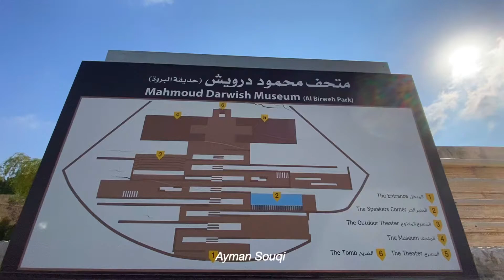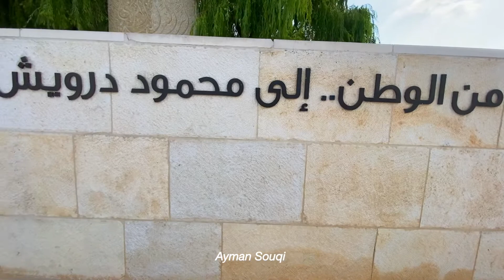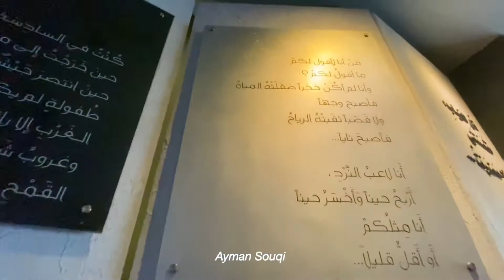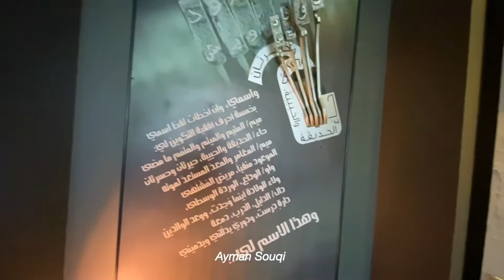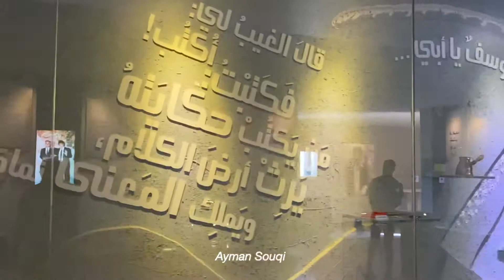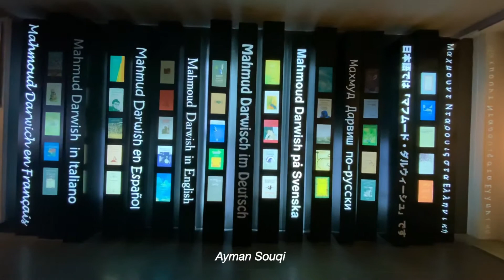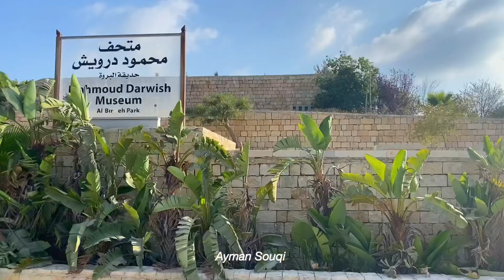حديقة البروة ( متحف محمود درويش ) Palestine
البساطة، التواضع، الوطن، الأرض، القرية، الحب، الحريّة، الحُلم، الكفاح، الصمود، الواقعيّة، الأمل، الطموح، الحنين، الهويّة، السلام، الرمزيّة...كلّها محمود درويش.
بضْع من صفات شكّلت شخصيّته كشاعر و وسياسي و إنسان...
بضْع من صفات حاول المصمّم ترجمتها إلى أفكار تشكّل أسس تصميم الحديقة التذكاريّة للشاعر الكبير؛
هدوء التصميم و بساطة تكويناته المعماريّة فيها تواضع الشاعر.
اندماجه مع الموقع و انغماس عناصره في الأرض تُرسّخ عمق العلاقة يبن الشاعر و أرضه.
انسيابيّة صعود منحدرات المشروع و أدراجه ترمز إلى رحلة الشاعر في عرض قضيّته على العالم.
الحدائق و الجدران الاستناديّة و بالحجر التقليديّ تذكار القريّة و سناسل مزارعها و ساحاتها.
حريّة التعبير في منبر الرأي و المسطّح المائيّ رمز الحُلم و الحياة.

عناصر الحديقة:تحوي الحديقة على ضريح الشاعر الكبير و متحف تذكاريّ و قاعة متعددة الأغراض و مسرح خارجيّ و حديقة للتنزّه و مسطّحات مائيّة.

مبنى المتحف:
يهدف إلى عرض بعض تذكارات الفقيد من مخطوطات و مقتنيات خاصّة، كما يحوي صالة عرض فيديو و مكتبة تضمّ مؤلّفاته و دواوينه بالإضافة إلى كتب أخرى في الأدب.

القاعة متعدّدة الأغراض:
توفّر فراغاً احتفاليّاً لاستضافة مناسبات ثقافيّة مختلفة، و ذات تصميم مرن يُتيح إمكانية تقسيمها إلى ثلاث قاعات منفصلة في حال الرغبة باستعمالها كقاعات محاضرات.

المسرح الخارجيّ:
يتّسع لخمسمائة شخص و يحتوي على منصّة و غرف خدمات للعروض المختلفة.

الحديقة:
منسّقة بحيث تحتوي على مساحات خضراء و زهور و أشجار من الريف الفلسطينيّ و كذلك ممرّات و جلسات ظليلة و مسطحات مائيّة.

القدس طولكرم يافا عكا حيفا نابلس الخليل رام الله سلفيت طوباس بيسان قلقيلية غزة بير السبع بئر السبع النقب صفد جنين بيت لحم عسقلان طبريا اسدود اريحا اللد الرملة خان يونس الناصرة الخضيرة البحر الميت الجليل القدس عاصمة فلسطين التطبيع خيانة